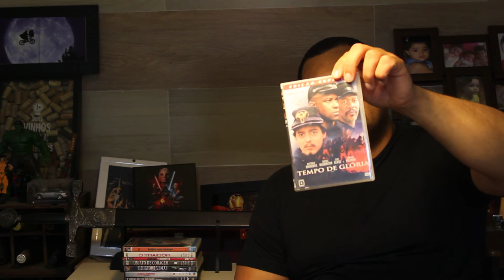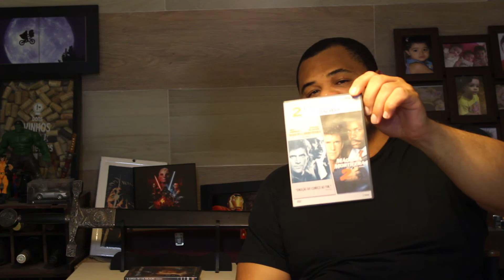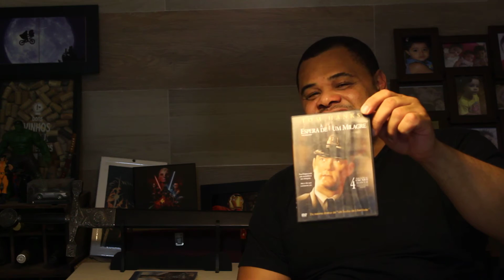FILMES COM PROTAGONISMO NEGRO filmesquevivi EPISÓDIO XLIX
Bom dia, boa tarde, boa noite segue alguns filmes com protagonistas negros que valem a pena o seu tempo:
HOMENS DE HONRA, UM TIRA DA PESADA, TEMPO DE GLORIA,  BEIJOS QUE MATAM,, O TRAIDOR, AMEAÇA TERRORISTA, UM ATO DE CORAGEM, INIMIGO MEU, MAQUINA MORTÍFERA, A ESPERA DE UM MILAGRE, EU ROBÔ E PANTERA NEGRA.